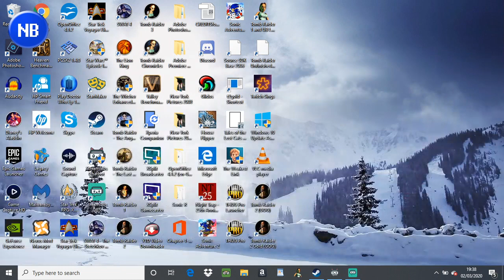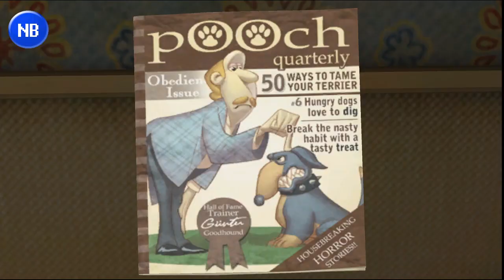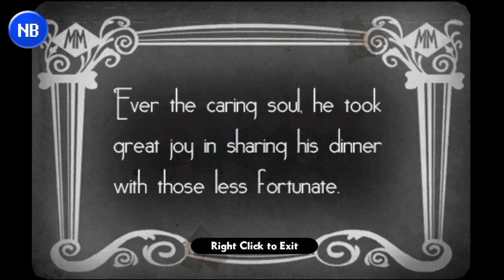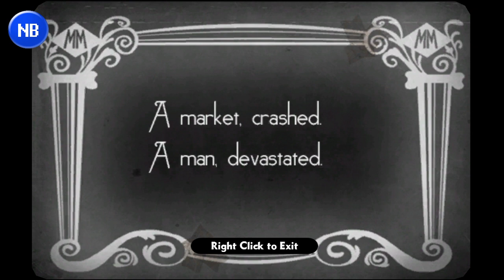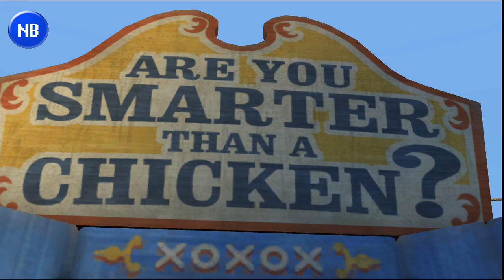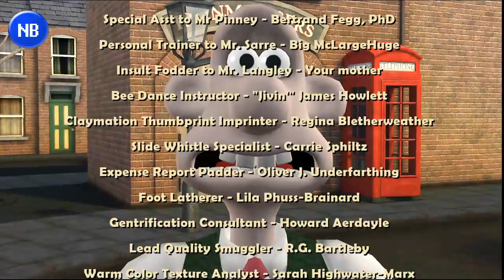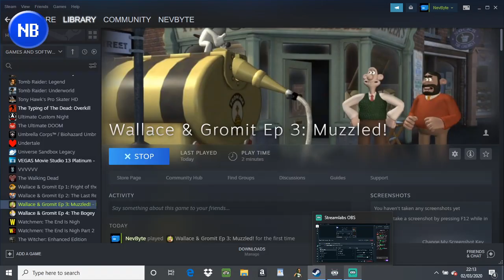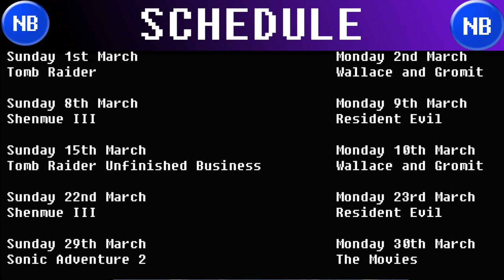NevByte Has A Go At Wallace and Gromit (4) - Circuses and Muzzles